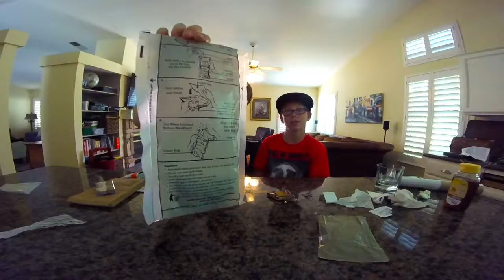Eating The Worst MRE Ever! {The Salmon}- {THUMBS UP}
In this video, Blakish and I eat the worst MRE ever.